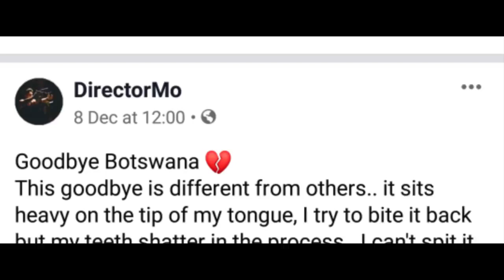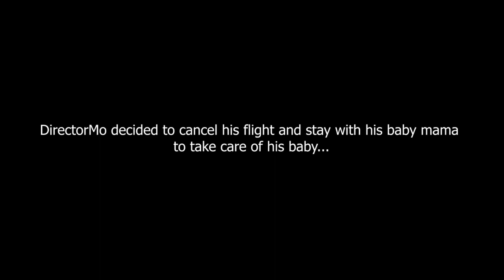William Last KRM - Do it for the baby❤ 😂😂😂😂😂😂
Motsetserepa TSHASA
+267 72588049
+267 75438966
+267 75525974